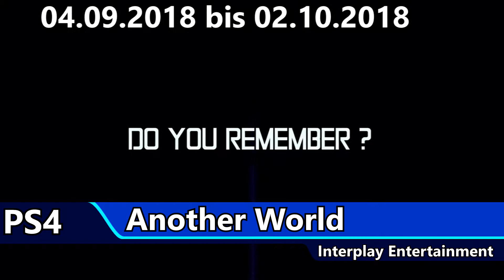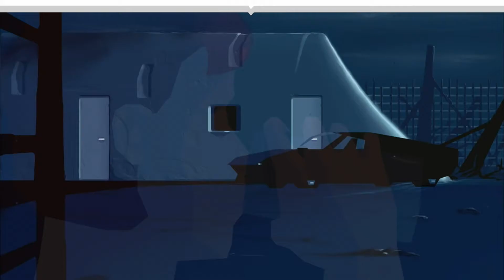Releasetermine, Neue PS4 Controller, GwG, PS Plus, GT Sport, Xbox All Access - Game News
NEWS TIME
Releasetermine für diverse Spiele, Razor stellt neue PS4 Controller vor, Die kostenlosen Games with Gold und PlayStation Plus Spiele, Gran Turismo Sport August Update, Xbox One inkl. Xbox Live und Game Pass für monatliche Gebühr